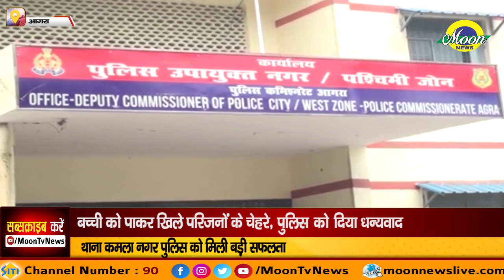अपहरण हुई बच्ची को पुलिस ने 48 घंटे के अंदर किया बरामद